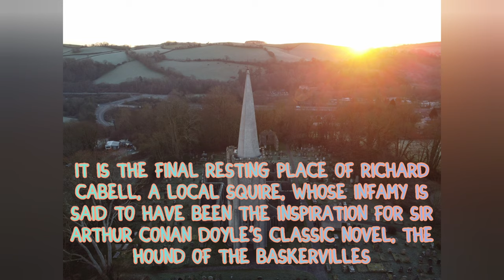The Holy Trinity Church Buckfastleigh, Devon. Drone Footage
Drone Footage of a local ruined church
The Holy Trinity Church in Buckfastleigh.
here is a link to some history

Also visit my etsy shop if you would like to buy some aerial pictures of this amazing church